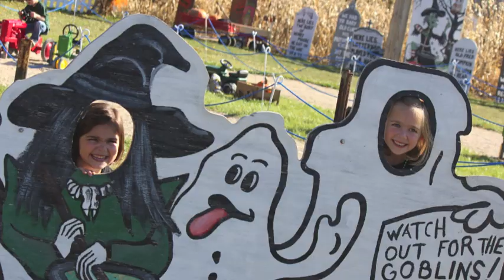Pumpkin Farm & A Leaf Pile